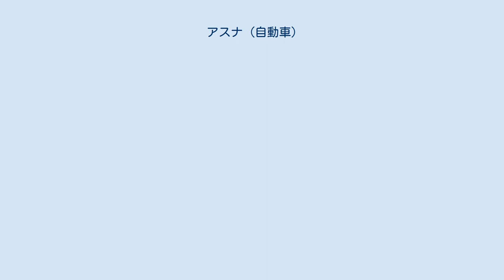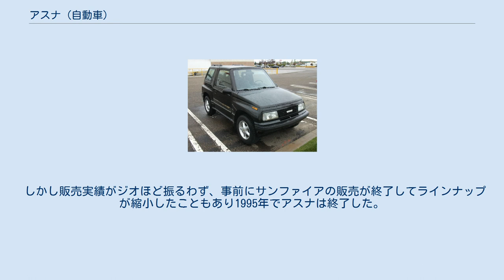アスナ (自動車)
カナダの自動車メーカー・ブランド
アスナ (Asüna) は、1992年にGMが小型乗用車をカナダ市場で販売するために新たに作った自動車ブランドである。
小型車市場において競争力を高めるために企画された流通販売網である「ジオ」と同一コンセプトのブランドで販売店側の要望から作られた。
 GMカナダの小型車販売網として、アスナ以前は個別のモデルごとにさまざまなブランドで販売されていた。
当時カナダで販売されていたGM系列の小型車として、いすゞモデルは「サターン/サーブ/いすゞ」販売網に、スズキモデルはシボレー系販売網に組み入れられていた。
しかし「ポンティアック/ビュイック/GMC」販売網では、これらに相当するモデルの販売が盛んではなかった。
 唯一「ポンティアック/ビュイック/GMC」販売網には「パスポート(Passport)」ブランドがあった。
これは1988年に設立され、グループ内企業である大宇自動車(現:韓国GM)が韓国で「大宇・ルマン」として販売していた車両を、「パスポート・オプティマ」としてカナダで販売するためのものであった。
ベースとなった「ルマン」は、同じGMグループ内で生産されたオペル・カデットEのバッジエンジニアリングモデルであった。
1991年にGMカナダは販売網再編のため、方針転換して単独モデルのみを販売していたパスポートブランドを終了した。
その際オプティマは「ポンティアック・ルマン」となり、ポンティアック系列に組み入れられた。
 米国でジオブランドとして展開されていたモデルは、カナダでは1989年モデルイヤーから「シボレー」ブランドで販売されていた。
1992年モデルイヤーからは「ジオ」ブランドで販売が開始され、「シボレー/オールズモビル/キャディラック」販売網で売られた。
これは当時の小型車人気のため比較的好調であった。
しかし系列の違う「ポンティアック/ビュイック/GMC」販売網はその恩恵にあずかることはできなかった。
 「ポンティアック/ビュイック/GMC」販売網が同様のモデルの販売を望んだために作られたのがアスナだった。
販売網の直接の土壌となったのは「パスポート」ブランドであった。
 モデルはスズキとの共同企業であるCAMI、いすゞ、大宇から供給され、ジオ同様に輸入車を自国生産車とする形をとった。
この手法を採用することで関税が完成輸入車よりも安価となった。
 なお、この頃は安価で品質の良い輸入車に対抗すべくGM内でブランドが乱立された時期であり、類似した理由により同時期にサターンも立ち上がっている。
 しかし販売実績がジオほど振るわず、事前にサンファイアの販売が終了してラインナップが縮小したこともあり1995年でアスナは終了した。
SE/GTはモデル末期だったこともあり、そのままGMカナダのラインナップから消えた。
唯一サンランナーのみポンティアック、GMC名義で販売が継続された。